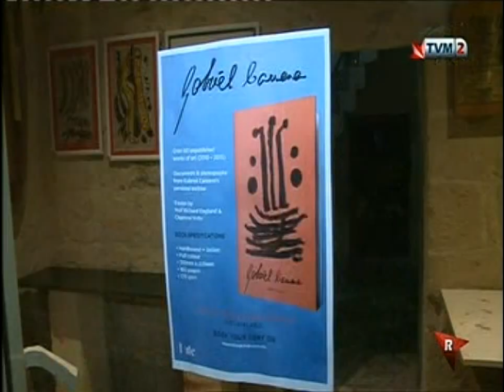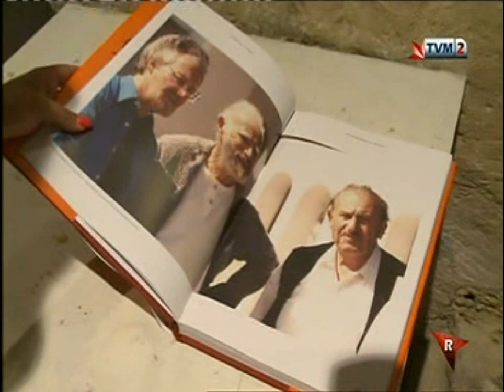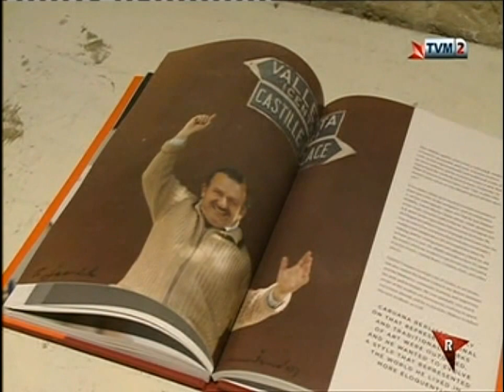TVAM | Arts Council Malta Feature 38 - Gabriel Caruana: The Regenerative Works